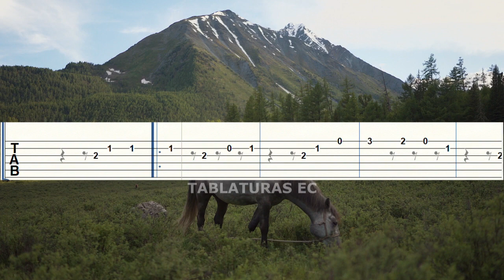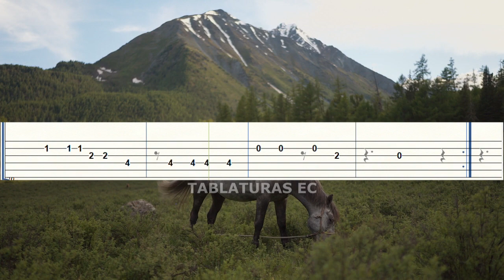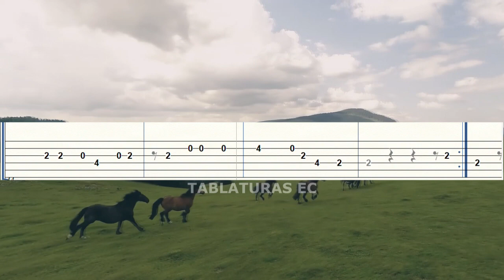CABALLO VIEJO _ TABLATURA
La canción Caballo Viejo de Simón Díaz, es un tema que plantea la llegada del amor cuando uno menos se lo espera y además de que no hay edad ni tiempo para amar.
Caballo Viejo es una metáfora a un enamoramiento de vista que tuvo Simón Díaz, hacia una joven cantante, luego de una galapagueada.